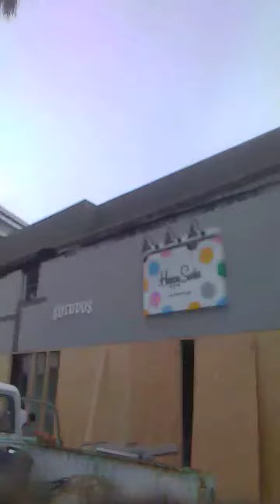Venice Beach locking down! justice for George Floyd black lives matter LA USA equality solidarity